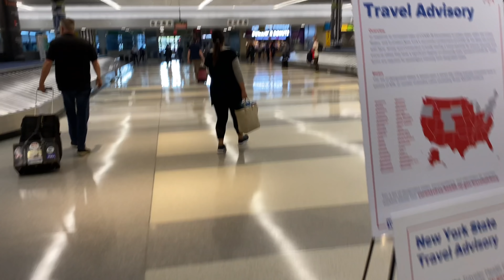I got F**ked at JFK Airport!!!